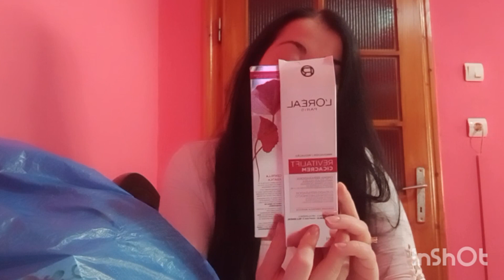Produse terminate 2!